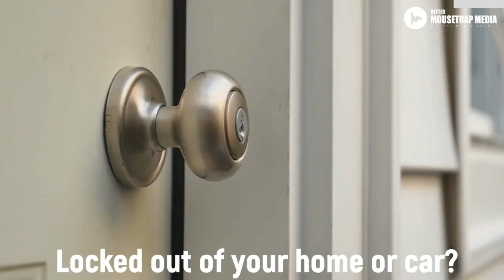24 Hour Commercial Locksmith Henderson - Best 24 Hour Commercial Locksmith Henderson nv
Need a 24 Hour Commercial Locksmith Henderson? Ask for Robin

We are 24 Hour Locksmith Services in Henderson. Best 24 Hour Commercial Locksmith Henderson Nevada Check us out

Your our 100% Satisfaction Guaranteed, is why we are the Top 24 Hour Locksmith in Henderson NEVADA area.

Home is where a person feels secure but what who to contact if you have lost home\car\auto keys in Henderson. As the rate of theft and crime is raising you cannot risk losing your keys. In this situation, the greatest answer is the Top Commercial Locksmith in Henderson Nevada.

Locksmith Services
Commercial Locksmith in Henderson will give you these services:
• You'll get the emergency locksmith in Henderson and our experts are simply a call away
• In case you have got lost home keys in Henderson we'll give you the re-key services
• Our experts will fix that old locks
• All the customers can get the Top locksmith in Henderson
• You could get the installation of smart locks and security alarm in the house
• There aren't any concealed fees and all sorts of services are transparent
We've got the well-trained experts who have already been educated to cope with all types of locking systems. Our professionals have the latest gear to ensure that all the customers will get the best possible services.

You won't overpay using 24 Hour Commercial locksmith in Henderson services. There are numerous services packages available and you could select the one which meets your 24 Hour Commercial locksmith in Henderson nv requirements.

Just in case our workers have to set a passcode they will tell you the method to change it so that you'll possess the one you need. They'll never share your smart lock information with others and you could possess the peace of mind that your home is risk-free.

When the Top 24 Hour Henderson Locksmith matters for lockouts and lock change. We provide 100% SATISFACTION GUARANTEED on all our services. That's what makes us the Top Locksmith Company in Henderson nv. We are also referred to as not overpaying for Top Commercial Locksmiths in Henderson Nv